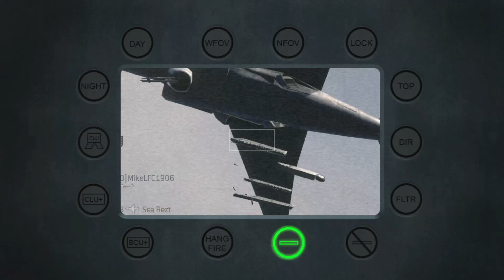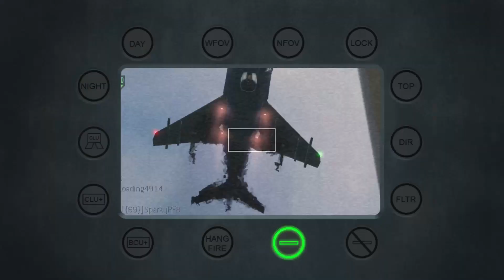(Modern Warfare 2)